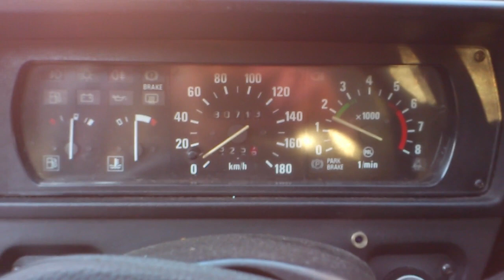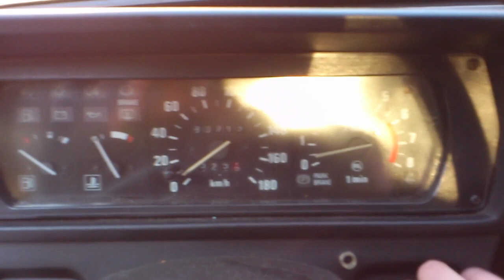Škoda 125l-Po koupi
Představení mojí škodovky po koupi :) Je to ročník 89.Najeto 80tisíc.